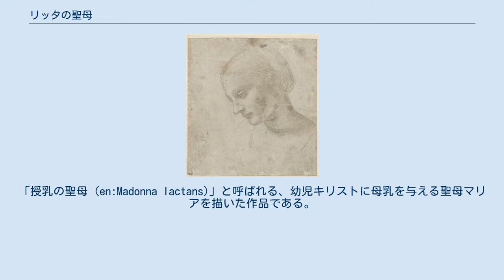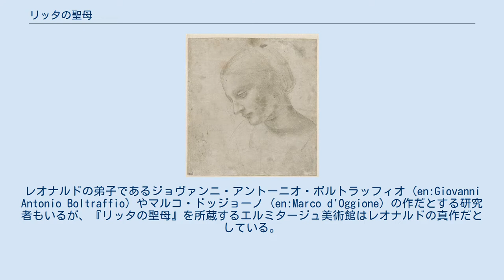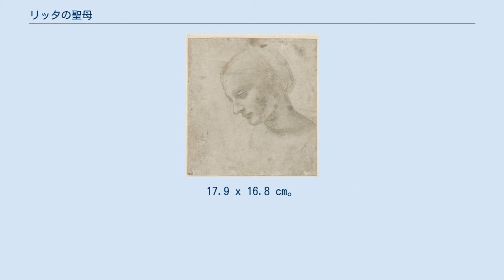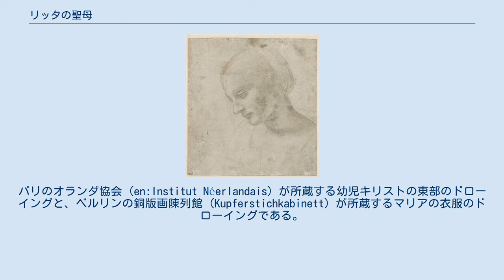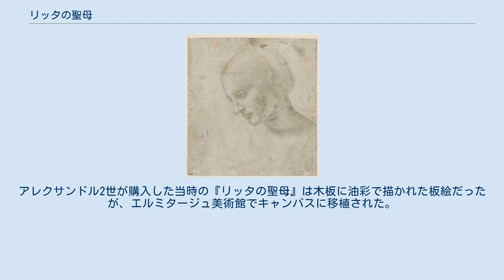リッタの聖母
レオナルド・ダ・ヴィンチの絵画
『リッタの聖母』（リッタのせいぼ、伊: Madonna Litta）は、1490年から1491年にルネサンス期のイタリア人芸術家レオナルド・ダ・ヴィンチが描いたといわれる絵画。
19世紀にミラノ貴族のリッタ家が所有していたことから『リッタの聖母』と呼ばれており、現在はサンクトペテルブルクのエルミタージュ美術館が所蔵している。
「授乳の聖母 (en:Madonna lactans)」と呼ばれる、幼児キリストに母乳を与える聖母マリアを描いた作品である。
レオナルドのキャリア初期の作品である『カーネーションの聖母』とよく似た、アーチ状の二つの窓がある薄暗い背景に人物像が配されており、窓外には空気遠近法を使用した山並みの風景が描かれている。
幼児キリストが左手に握っているゴールドフィンチは、キリストの受難の象徴となっている。
 『リッタの聖母』の作者については、研究者の間でも意見が分かれている。
レオナルドの弟子であるジョヴァンニ・アントーニオ・ボルトラッフィオ (en:Giovanni Antonio Boltraffio) やマルコ・ドッジョーノ (en:Marco d'Oggione) の作だとする研究者もいるが、『リッタの聖母』を所蔵するエルミタージュ美術館はレオナルドの真作だとしている。
 『リッタの聖母』は、レオナルドがミラノで工房を主催する前後（1481年/1483年 - 1499年）の記録に残っている作品の一つだと考えられている。
ウフィツィ美術館が所蔵するドローイングには、1478年にレオナルドが「二点の聖母マリア」を描き始めたと記されており、さらに1482年のレオナルドの工房の目録にも聖母の「ほぼ完成品、横顔」と「完成品、ほぼ横顔」の二点の作品が記載されている。
『リッタの聖母』はこのどちらの記述にも当てはまるが、おそらくはレオナルドがフィレンツェに滞在していた時代に制作が開始され、未完成のままになっていた『リッタの聖母』をミラノの工房の弟子たちが仕上げたのではないかといわれている。
しかしながら、科学的解析の結果、『リッタの聖母』は一人の芸術家によって描かれた可能性が高いともされている。
 レオナルドが描いた『リッタの聖母』の習作。
17.9 x 16.8 cm。
ルーヴル美術館（パリ）所蔵。
 『リッタの聖母』の習作だと考えられているドローイングが数点現存している。
なかでも有名な習作が、パリのルーヴル美術館が所蔵する「ヴァラルディ手稿」に含まれている、銀筆で描かれた若い女性の頭部のドローイングである。
このドローイングが描かれているシートは、レオナルドの工房で弟子への手本として使用されたことが判明しており、裏面にはレオナルド以外の画家がこの手本の輪郭をペンとインクでなぞった跡が残っている。
この複写手法は、レオナルドも自身の作品の構成を決めていく過程で使用していたものだった。
このドローイングを直接の下絵として使用した絵画は他にも存在しており、16世紀の未詳の画家が描いた作品がフランクフルト・アム・マインのシュテーデル美術館に所蔵されている。
 同じく銀筆で描かれたドローイングが二点存在しているが、これらはレオナルドの模倣者、おそらく弟子のジョヴァンニ・アントーニオ・ボルトラッフィオの手によるものではないかとされている。
パリのオランダ協会 (en:Institut Néerlandais) が所蔵する幼児キリストの東部のドローイングと、ベルリンの銅版画陳列館 (Kupferstichkabinett) が所蔵するマリアの衣服のドローイングである。
これらのドローイングがボルトラッフィオ作だといわれているのは、銅版画陳列館のドローイングがボルトラッフィオが描いた別のドローイングの衣服によく似ているためである。
どちらのドローイングについても『リッタの聖母』の完成品から模写されたものではなく、最初から『リッタの聖母』の習作として制作されたと考えられている。
これは『リッタの聖母』では幼児キリストの頭部にほぼ隠れているマリアの右腕が、銅版画陳列館のドローイングではより多く描かれているためである。
 ニューヨークのメトロポリタン美術館にも、ボルトラッフィオ作だとされているドローイングが所蔵されている。
ただしこのドローイングのマリアは厳しい横顔で描かれており、『リッタの聖母』との共通点は見られない。
このドローイングは『リッタの...